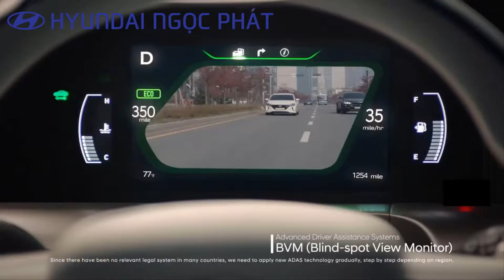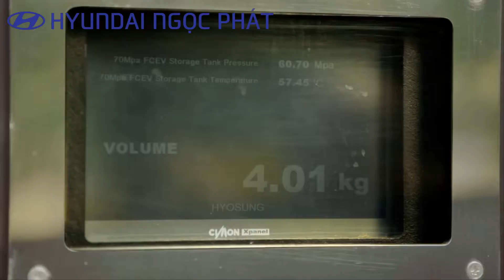[HYUNDAI NGỌC PHÁT] - HYUNDAI NEXO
Nexo FCV - Hội tụ đỉnh cao công nghệ của Hyundai

     Nhà sản xuất ô tô số 1 Hàn Quốc đã chọn Triển lãm điện tử tiêu dùng - CES 2018 để giới thiệu mẫu crossover sử dụng pin nhiên liệu hoàn toàn mới mang tên Nexo, hội tụ đầy đủ các công nghệ hàng đầu của hãng.